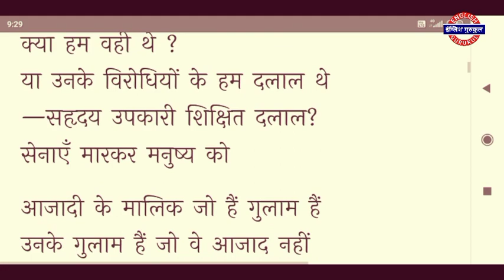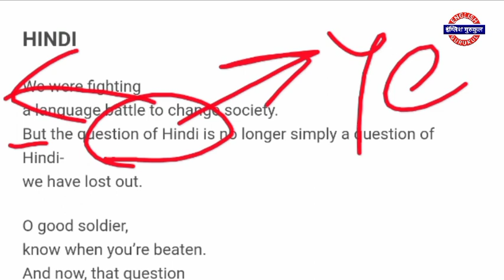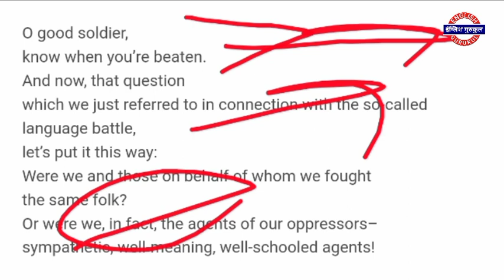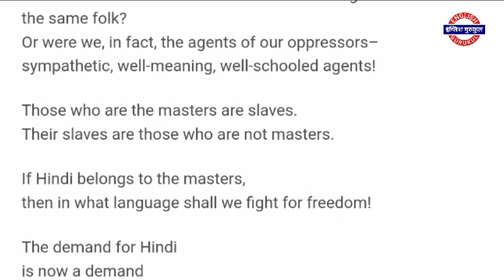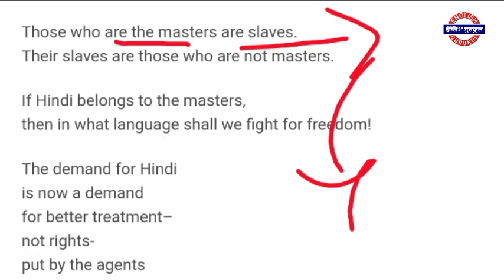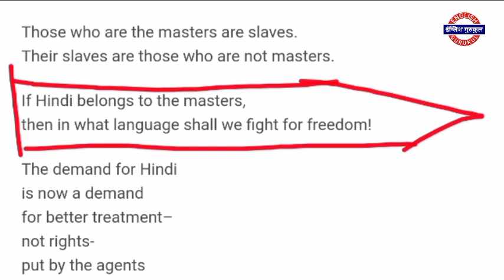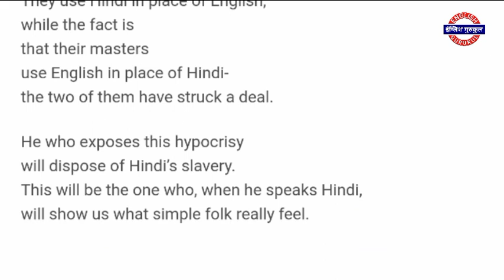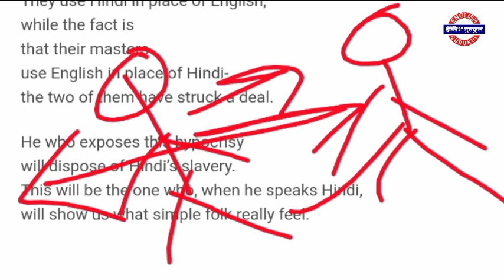Summary of Hindi by Raghuvir Sahay in Hindi | Cultural diversity linguistic plurality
Hello, this video is based on the book Diversity, Linguistic Plurality & Literary Traditions in India for the BA Students of IGNOU & DU.

Chapter name: Hindi by Raghivir Sahay
Read original poem:

The video will be highly useful for the Bachelor of Arts (BA) students of IGNOU & Delhi University.

ABOUT THE BOOK:
This anthology offers a view of literary practices across many Indian languages, over several centuries. The selections show how cultural diversity in India exists through a living mixture of continuities and transmutations; how, for instance, medieval Sufi or Bhakti poetry is found amidst the literatures of contemporary India. Dalit, tribal and women's voices are richly represented in this collection, as are themes of caste, community, gender and composite culture. The volume aims to overcome the limitations of studying the literature of a single language or literary tradition by introducing the student to comparative readings, and to rectify our assigning a privileged status to written literature by including some examples of oral traditions.

The anthology has eight units, of which two also touch upon the question of language politics and hierarchies. Each unit includes a significant theoretical or critical essay to complement the creative pieces included in the same unit.

 It will be useful for:
University: University of Delhi, IGNOU & Others
Course: B.A
Subject Name: English II - Cultural Diversity, Linguistic Plurality & Literary Traditions in India

USEFUL LINKS FOR YOU:
Check out specifications and offers on:
KINDLE OASIS (10th Gen)

KINDLE PAPERWHITE:

KINDLE 10TH With GEN 6' Display:

* Book Summary Videos*
As a Man Thinketh by James Allen:

Gone with the wind by Margaret Mitchell:

RECOMMENDED BOOKS & NOVELS By English Gurukul novels&index=aps&camp=3638&creative=24630&linkCode=xm2&linkId=55977b8d62913a6680cd63582921cbb9

Cultural diversity Linguistic plurality and literary traditions in India,
English for BA hons Delhi University,
BA from IGNOU